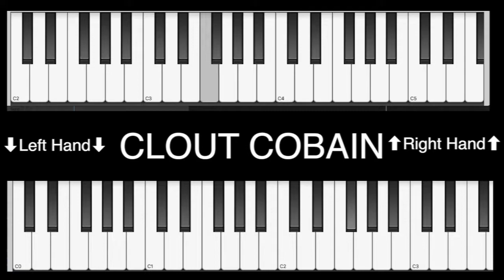Clout Cobain- Denzel Curry (Piano Tutorial) [Sheet Music Included]